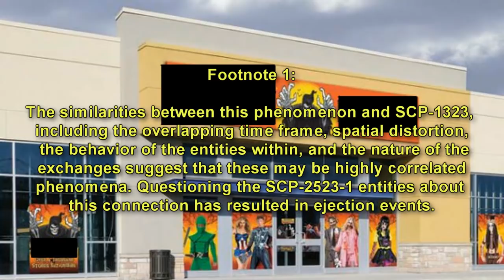SCP-2523 Goblin Market: Anomalous Spatial Merging of Halloween Stores (SCP Foundation File)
This SCP Foundation reading is about SCP 2523 "Goblin Market" a phenomenon affecting seasonal Halloween costuming and decoration stores in the US and Canada from sunset on October 31st to sunset on November 1st. It is restricted to stores which are entirely seasonal, and does not affect Halloween displays in more permanent businesses.

While the anomaly is active, the affected locations become spatially collocated, regardless of geographic separation. Store interiors will overlay where sufficiently similar (e.g., similar display shelving will become a single shelf unit without duplication of products); otherwise, the entire space expands as needed. Persons entering one location are able to physically interact with persons at all affected locations in real time, and return to their place of origin when exiting.